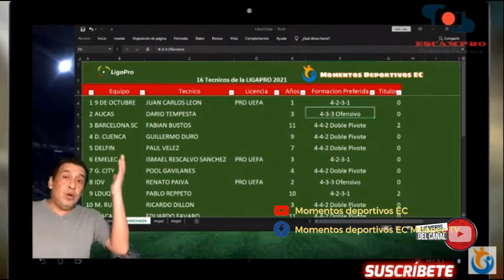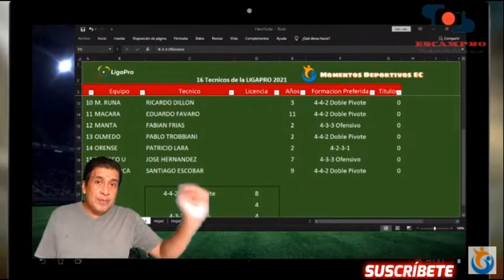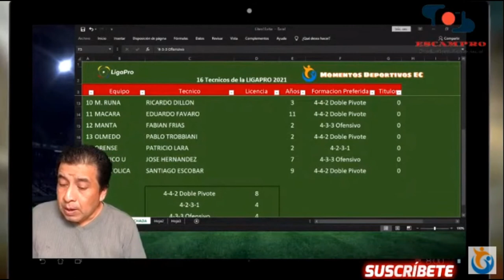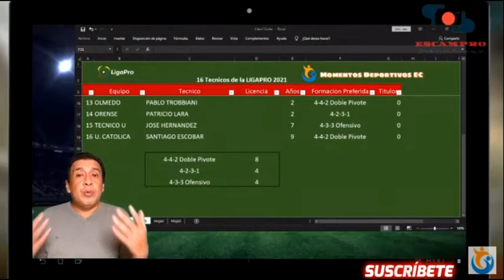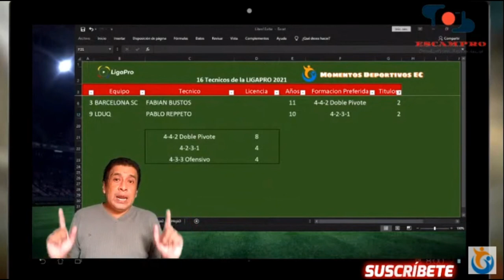los 16 DT de la LIGAPRO ECUADOR 2021 y SISTEMAS DE JUEGO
Hola Amigos Futboleros,  Estos son los 16 DT que dirigen en la LIGAPRO ECUADOR 2021, Tiempo que dirigen, sistemas de juego y titulos obtenidos.

los 16 DT que dirigen en la LIGAPRO EC 2021,
ligapro ec 2021:  Barcelona SC BSC :: Liga de Quito LDUq :: Club Sport Emelec  ::  Manta FC :: Deportivo Cuenca :: SD Aucas :: Delfín Sporting Club :: CD Macara :: Universidad Católica :: Independiente del Valle IDV :: Técnico Universitario :: Guayaquil City :: 9 de Octubre,